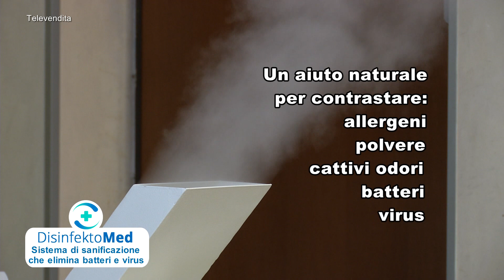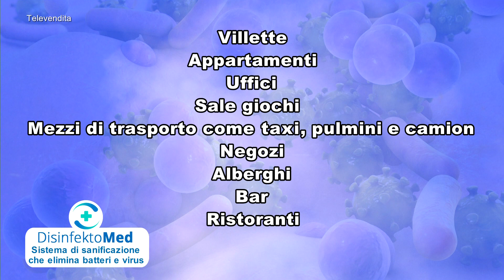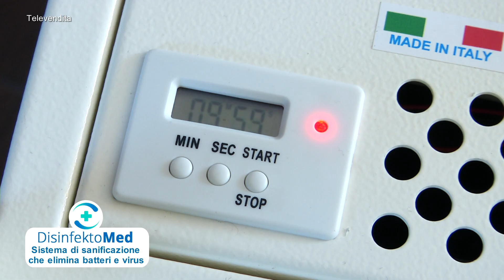Disinfekto Med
DisinfeKto Med, sistema di sanificazione che elimina in modo totale batteri e virus.